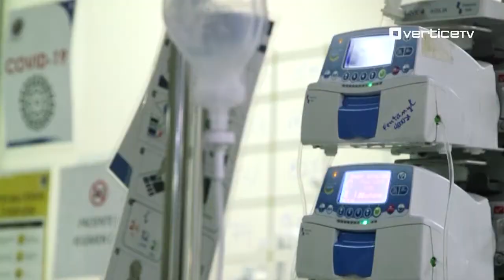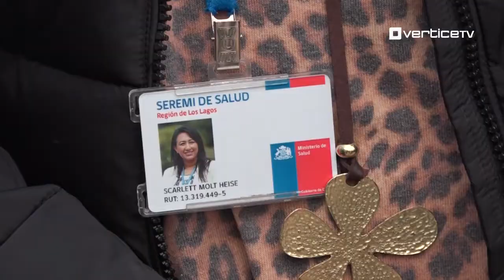Según autoridades: Aumento de casos registrados en Puerto Montt es producto de más testeos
Autoridad sanitaria reforzará planes de fiscalización y de detección ante aumento de casos positivos por Coronavirus en Puerto Montt. Seremi dice que cifra irá en aumento producto de la realización de más exámenes PCR.